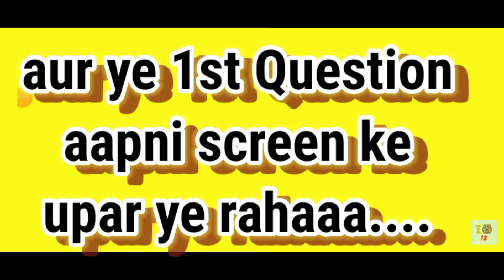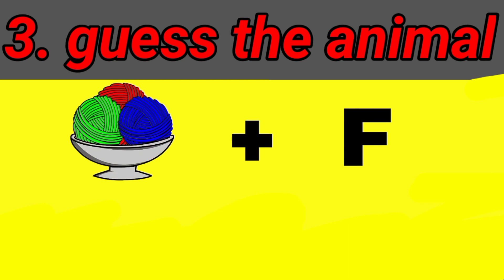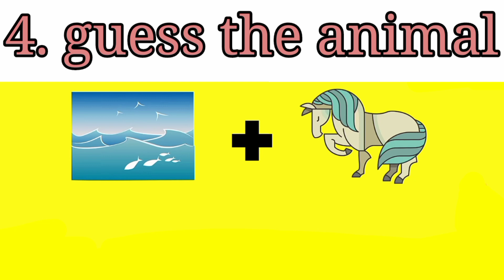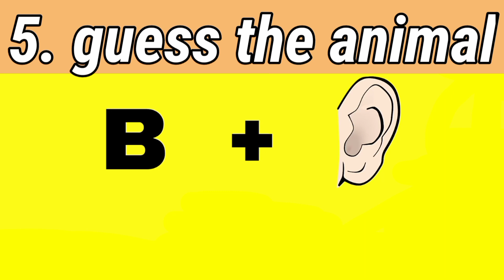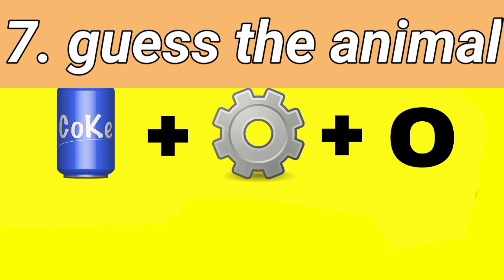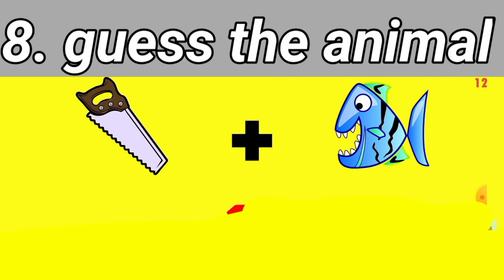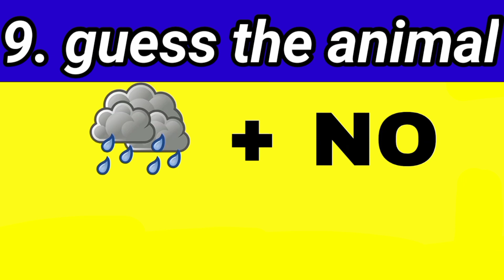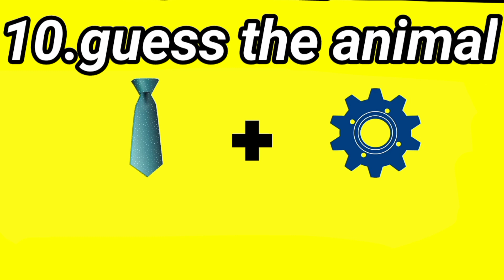Guess The Animal By It's Emoji With My Sister || rj rg gamer